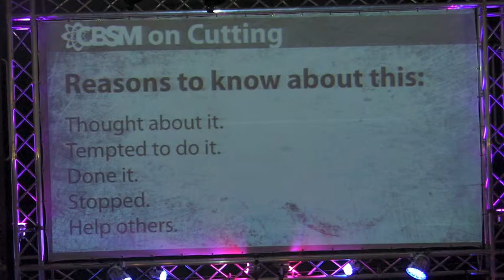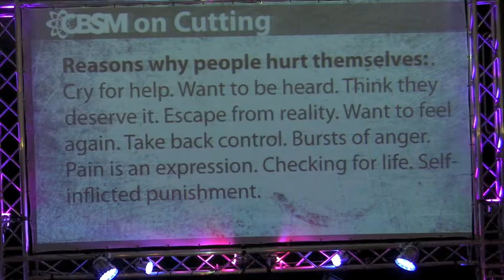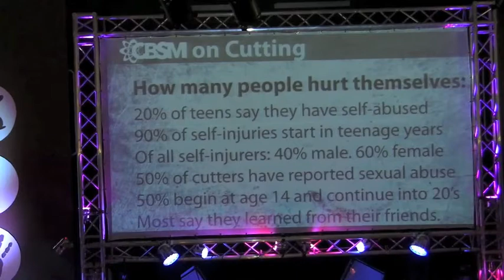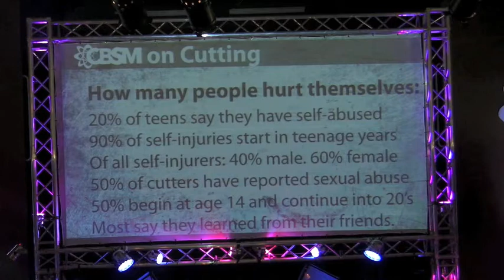CBSM on Cutting: When Pain Feels Good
Since we hit the tragedy of suicide hard last week, God directed us to take one more week in the hard issues of teenage life...and talk about cutting, self-injury, self-abuse, and self-harm. God surfaced so many struggles in the lives of the students through this sermon. I literally stayed for an hour after the service just counseling teens who were hurting and admitting struggles. I was up past midnight responding to all kinds of texts and emails over the topic. I believe many times, youth ministries aren't coming close to scratching the surface of the real issues in students lives. And at other times, the student ministries who do focus on all the immediate issues...aren't pointing them to Jesus thru the gospel. There has to be a real balance here of being proactive and reactive. Proactively letting the Holy Spirit deal with issues from the Word, and reactively preaching the issues that we're aware of when they become urgent. Feel free to check out and use all of our media on cutting and self-abuse for your own life and ministry.